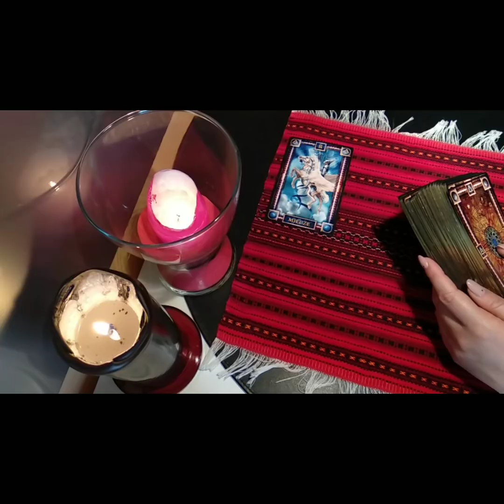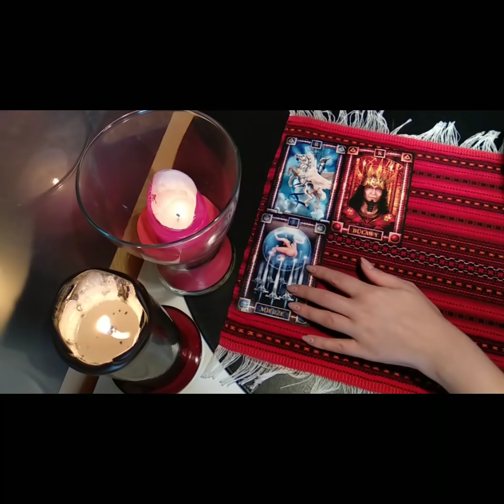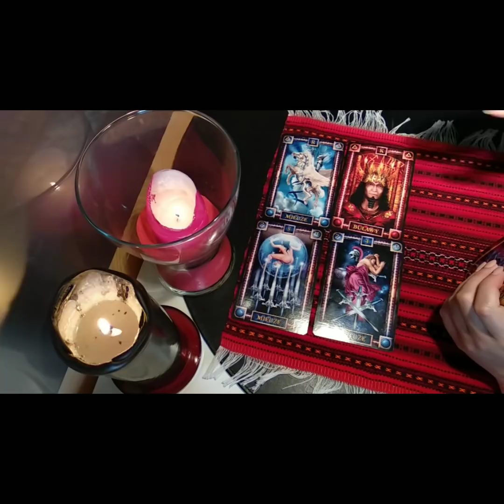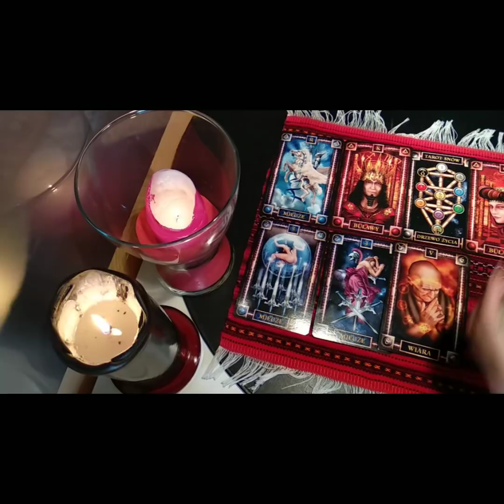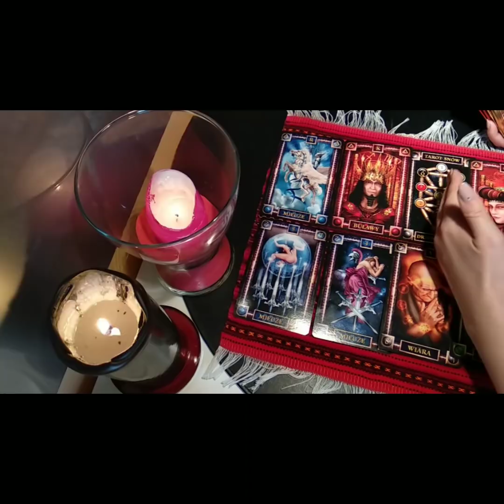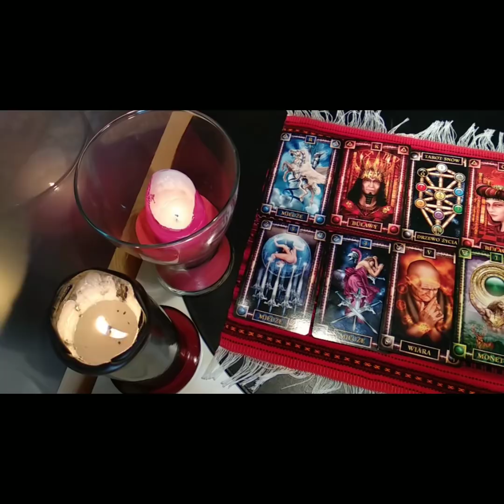Bliźnięta Tarot na miłość 20.10-3.11.2018